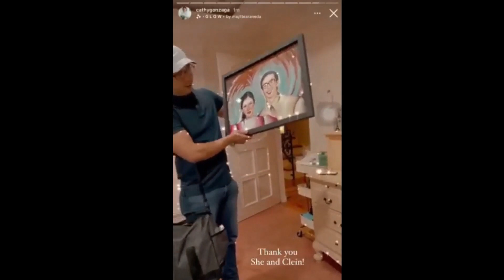THE GAMING HOUSE AUDITION (Tier One Entertainment) - She and Clein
Hi guys!!! After the longggg semester, we are back! Thank you so much for visiting. We missed you all!